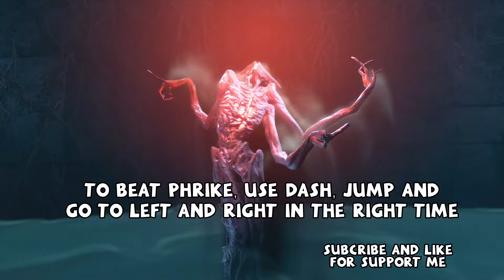HOW TO BEAT PHRIKE WITH PISTOL LEVEL 0 - RETURNAL GUIDE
How to beat Phrike with Pistol Level 0

Game = Returnal